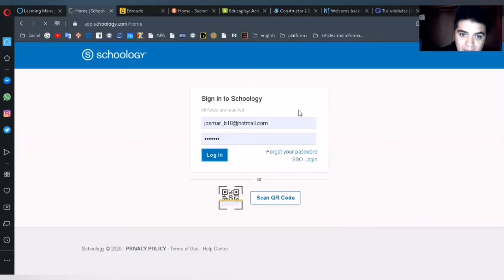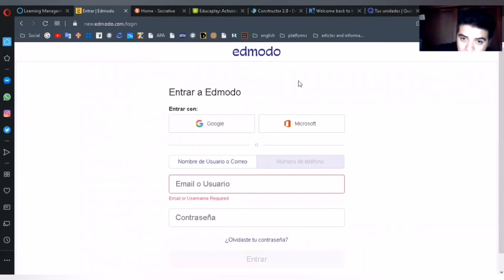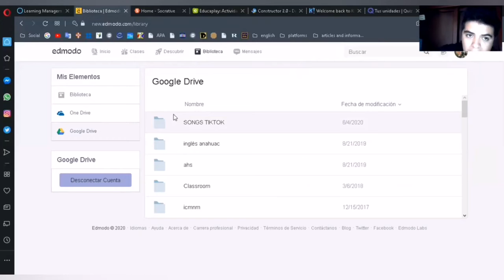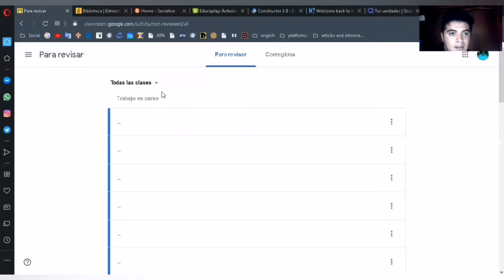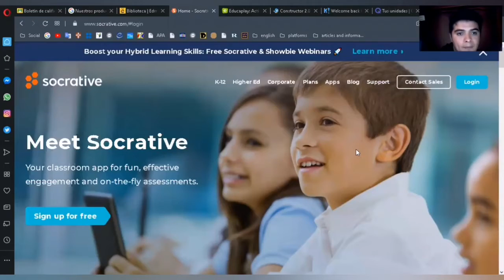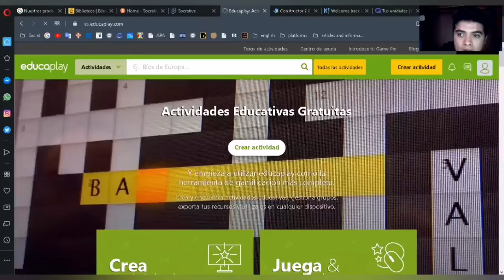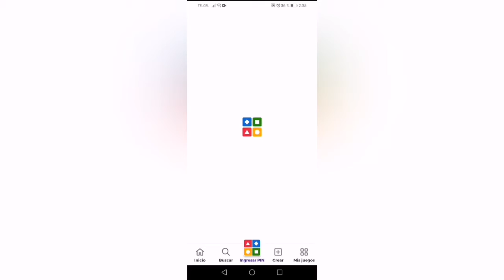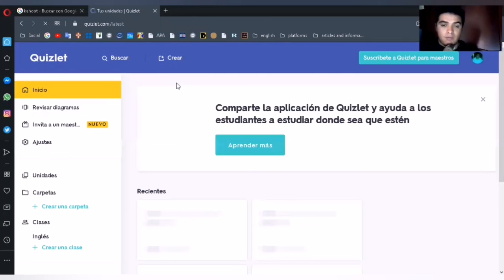Descubre las plataformas y herramientas digitales para tu clase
Puede que ya las conozcas, puede que no pero te muestro algunas de las plataformas y herramientas digitales que puedes utilizar dentro de tu clase presencial u online.

Las clases vía online no deben de ser monótonas y deben de ayudar al aprendizaje de el alumno así como su situación, te dejo los links de las herramientas digitales y plataformas de las que te hablé en el video.

Si conoces otra, o comparte la forma en que la utilizas dejando tu comentario.